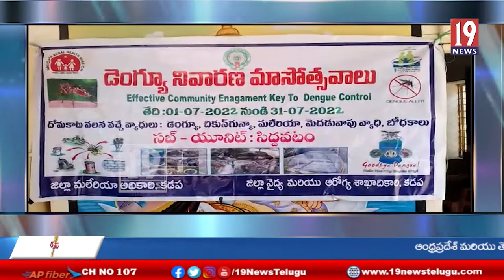మాధవరం ప్రైమరీ హెల్త్ సెంటర్ వైద్యాధికారి శివ కుమార్ పర్యవేక్షణలో డెంగ్యూ మాసోత్సవాలు-కడప జిల్లా